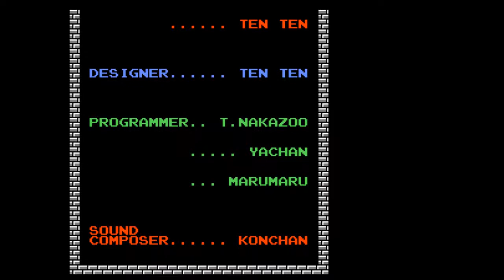Demo Quest EX - To Bonus Area